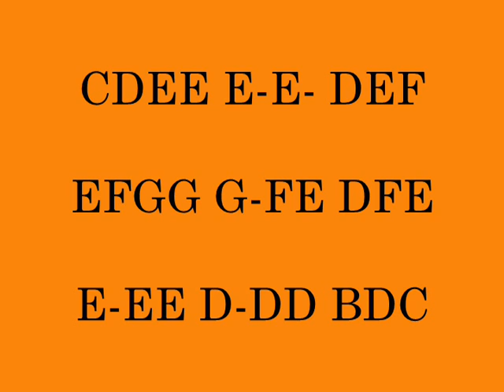Indian Natinal Anthem-Jana Gana Mana - Guitar Tutorial From- Tanuj Mittal